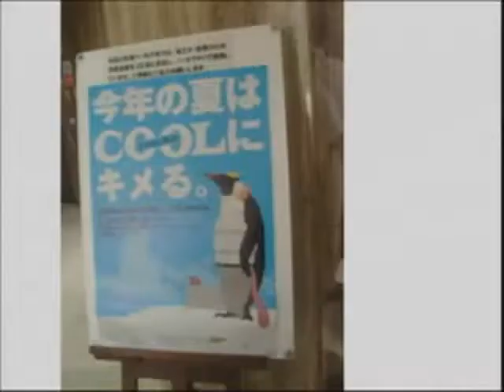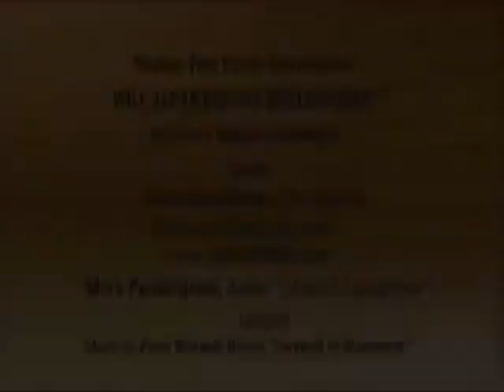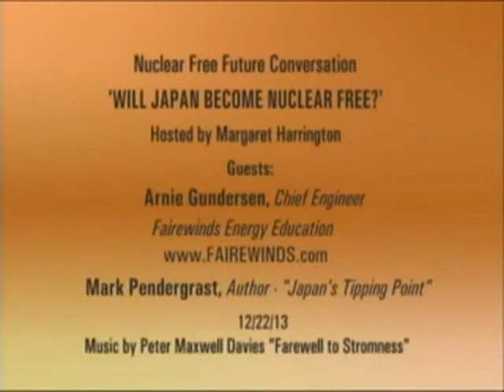Japan's Tipping Point: Will Japan Become Nuclear Free? Interview book's author and Arnie Gundersen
Refreshing our memory from Feb. 22, 2013: Fukushima nuclear disaster expert & Chief Engineer Arnie Gundersen joins CCTV's host Margaret Harrington and special guest Mark Pendergrast, book author of "Japan's Tipping Point" to talk about Fukushima Daiichi's second anniversary and the impact it is having on the public view of renewable energy.

• Category
• Education